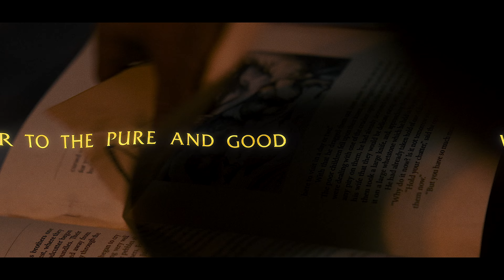NEVER LET GO Extended Trailer (4K ULTRA HD) 2024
Trailer For Never Let Go